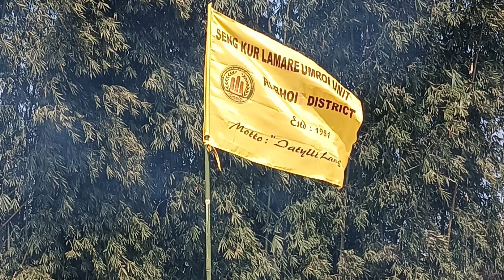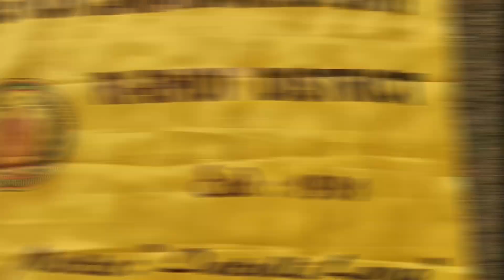Bamkhana Kur Lamare Umroi Unit